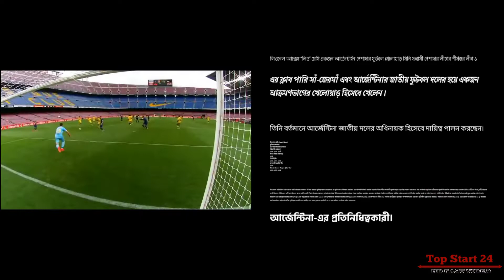Messi's lifestyle is the best player in football. (new video 2022)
Whether team or individual, Leo Messi just never stops winning trophies! And now he has another two for his enormous collection. On Monday, the Barça striker was the star attraction at the Marca 2017/18 Football Awards, held at the Convent dels Àngels in Barcelona. Top scorer First, there was the award for finishing, yet again, as the leading goalscorer in the Spanish first division. With 34 goals in 36 games, which also won him the Golden Shoe as Europe’s top marksman, Messi adds this to his four previous conquests of the Pichichi in 2009/10, 2011/12, 2012/13 and 2016/17. It puts him up there with Alfredo Di Stefano, Hugo Sánchez and Quini, the only other men to have topped the scoring charts in La Liga five times, and just one short of Telmo Zarra, who won a record six with Athletic Bilbao in the 50s and 60s. Player of the season The Argentinian was also honoured with the Trofeo Alfredo Di Stefano as player of the season, an award that he has won more than any other player.

Lionel Andrés Messi Cuccittini (Spanish pronunciation